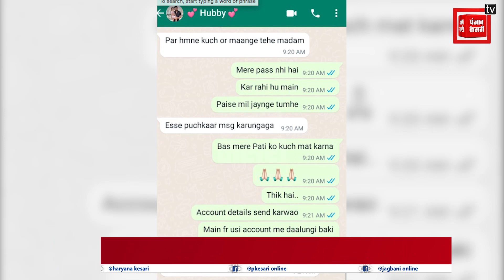जुए में हारे पैसे पत्नी से ऐंठने के लिए पति ने रची खुद के अपहरण की साजिश, अब हुआ पर्दाफाश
साइबर सिटी गुरुग्राम में पत्नी से पैसे ऐंठने के चलते पति ने खुद की ही फेक किडनैपिंग करवा दी. मामला 2 जनवरी का है. जहां एक महिला ने अपने पति के किडनैप होने की शिकायत दी थी. जिसके बाद पुलिस ने तलाश शुरू की और 24 घंटे में ही उसके पति अनुप यादव को सकुशल बरामद कर लिया.